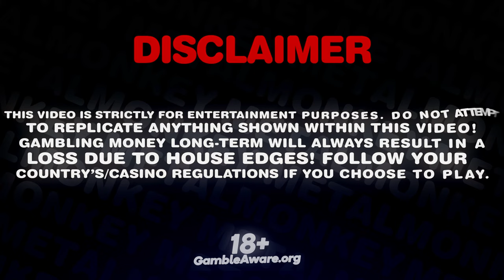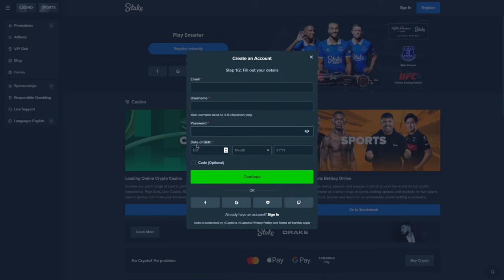DEGEN BONUS BUYS ON FRUIT PARTY!